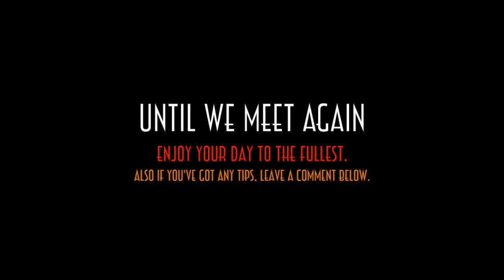Metal Gear Solid 5 - Episode 7 : Red Brass - No Traces / Listened to conversation / S Rank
We are going to infiltrate and listen to a conversation between the three commanders.  Guess who they are talking about ... ME!

It fills me with determination!  *lol*

Sit back folks because in this episode I get a little sillier than normal. Enjoy. :)
The "Afghan Lullaby" cassette tape  is located in the basement of an unfinished building, just outside the locked door that the Bionic Specialist for the Over the Fence mission is located in.
[ Metal Gear Solid V: The Phantom Pain - Mission 7 / Episode 7 : Red Brass ][No Traces / No Alerts / Perfect Stealth / S Rank ]

RULES:
1) Perfect Stealth / No Kills / No Combat Alerts.
2) NO TRACES bonus requires:
- No CQC (hold-ups are allowed)
- No direct physical contact with enemies
- No weapons or bionic arm attacks
- No support weapons
- No attacks from buddies
- No supply or vehicle drop